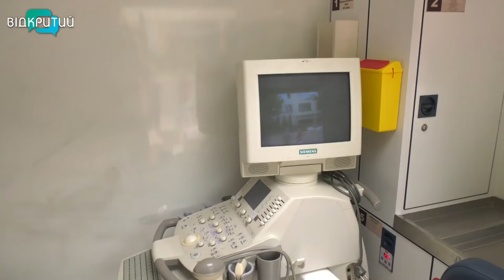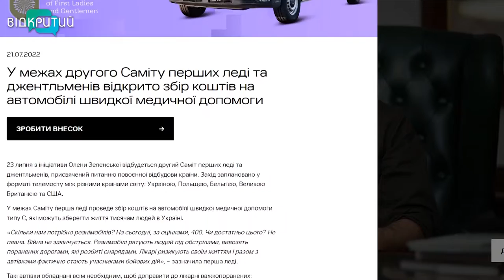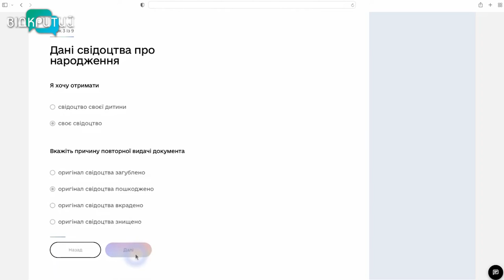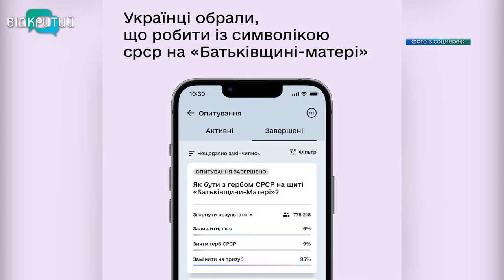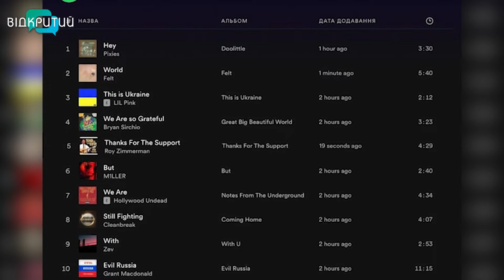Новини OPEN NEWS від 22 липня 2022 року 18:15